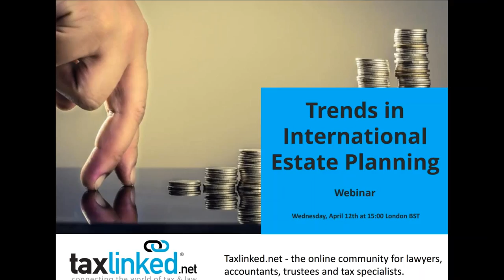Current Trends in International Estate Planning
On Wednesday, April 12th at 15:00 London time, Taxlinked hosted the webinar “Current Trends in International Estate Planning."

We put together a great panel of experts that discussed many of the tax issues that are currently influencing international estate planning.

Our panelists were:

- Gideon Rothschild, Partner, Moses & Singer LLP, USA
- Michael Malloy, Advanced Financial Solutions, Inc., BVI
- Dr. Goran Studen, Partner, JSP Law, Switzerland

The event was moderated by Beth D. Tractenberg, Partner at Steptoe & Johnson LLP in New York, USA.

Happy listening!